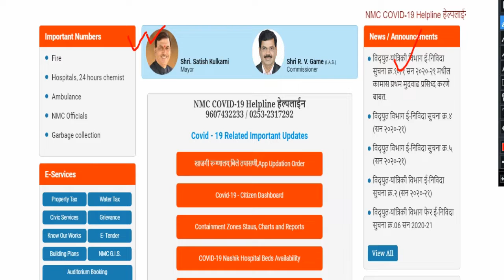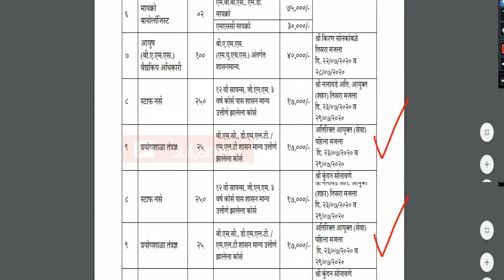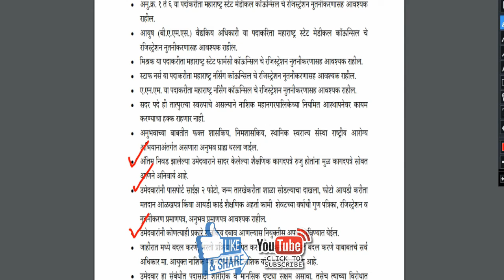NMC Staff Nurse & Paramedical Vacancy 2020||Staff Nurse &Paramedical bharti||Last date-29/07/20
NMC paramedical & Staff Nurse Vacancy 2020||
Last date-29 July
Total Posts-250
ANM posts-150
Staff Nurse Recruitment 2020
rao nursing academy
paramedical staff Nurse vacancy 2020
Nashik municipal corporation staff nurse vacancy 2020
walk in interview staff nurse recruitment 2020
All india nursing vacancy 2020
maharastra staff nurse vacancy 2020
nurses bharti 2020
nursing vacancy 2020
Govt staff nurse vacancy 2020
permanent staff nurse recruitment